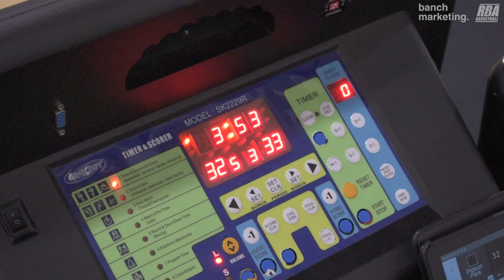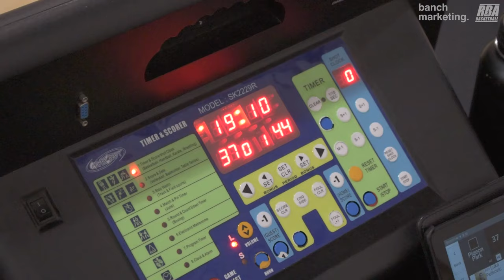2024 Vancouver Winter Elite League - Night Knights vs Pigeon - Roundball BC Mens Basketball League